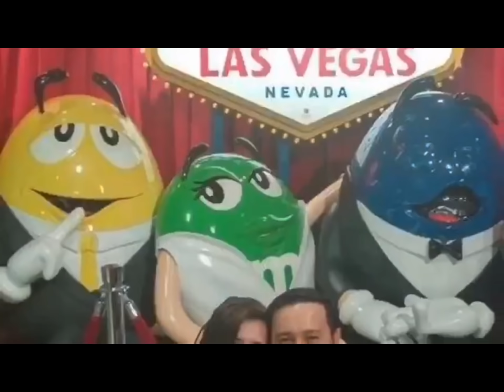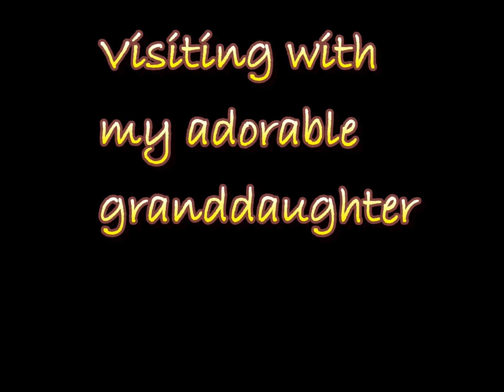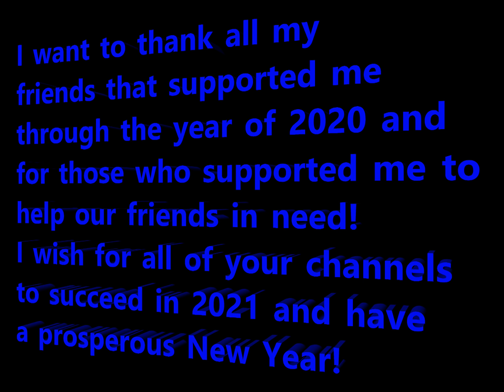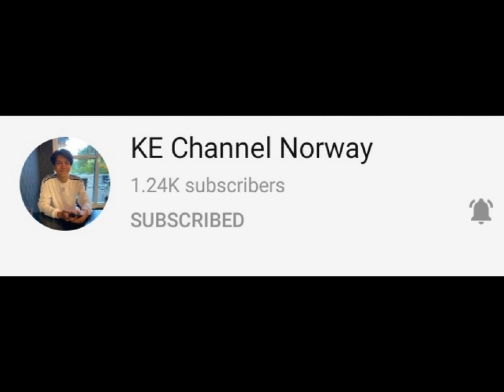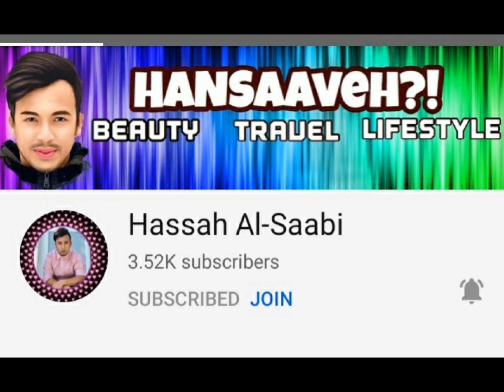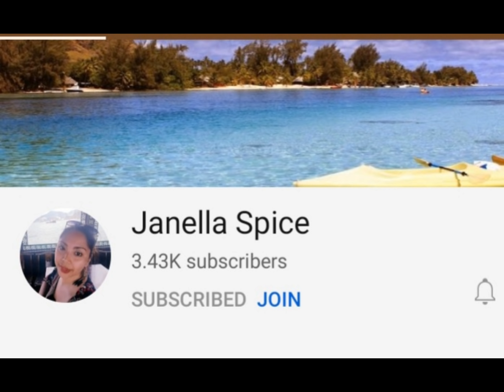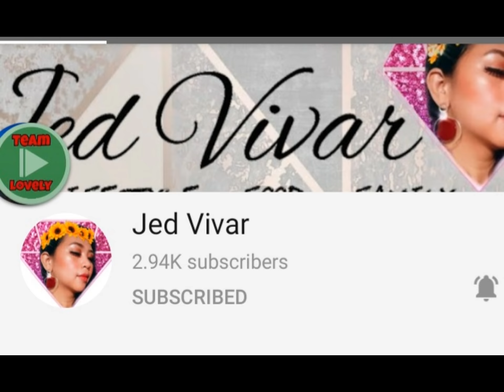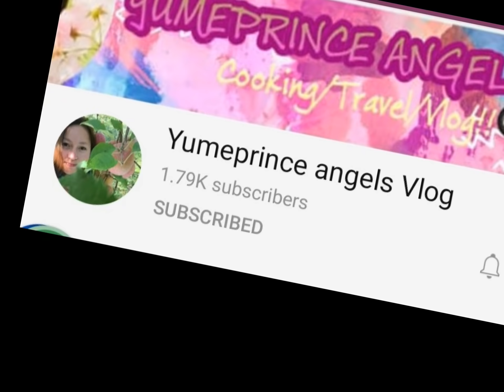New Year's Eve Celebration 2021 | Thank you for all my supporters through the year of 2020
Celebrating New Year's eve with my family and friends! Visiting my granddaughter as adorable as she can be.

In the Gregorian calendar, New Year's Eve, the last day of the year, is on 31 December. In many countries, New Year's Eve is celebrated at evening parties, where many people dance, eat, drink, and watch or light fireworks. Some Christians attend a watchnight service. Wikipedia
Date: Thursday, December 31, 2020
Significance: The final day of the Gregorian year
Observed by: People around the world

Credits to the following music:

By: Waykap feat. Emmi

By: Tape Machines feat. Trice, Vicki Vox

By: Cospe